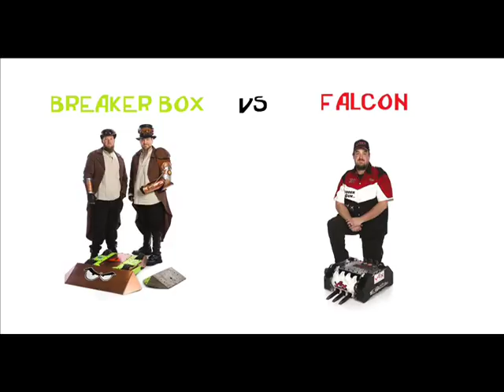Hard Core Podcast Episode 73: BattleBots 2019 Episode 3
Otaku Nate and HK are joined by teammates-turned-opponents Tom Brewester of Monsoon and Tim Rackley of Ragnarok to discuss Episode 3 of BattleBots 2019!